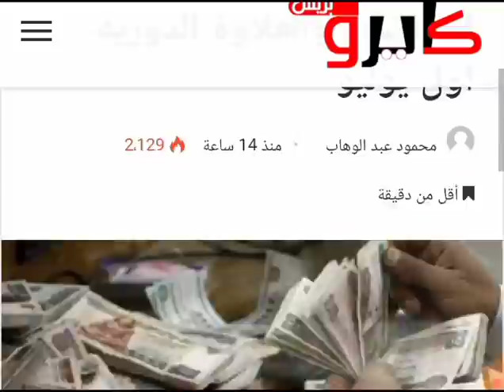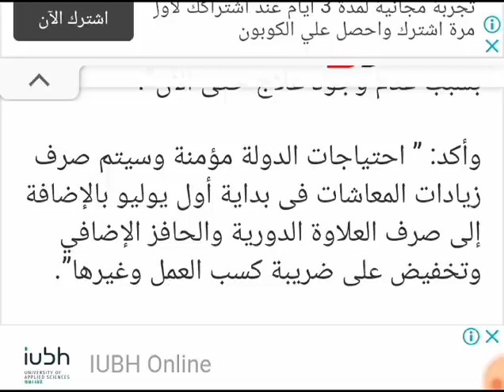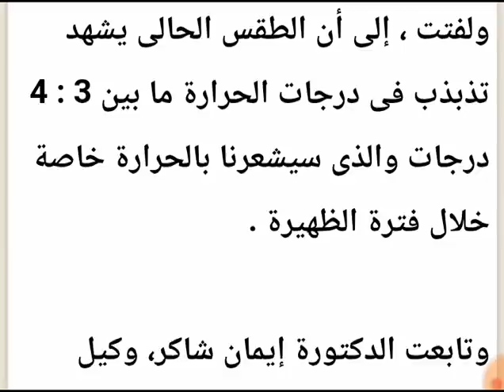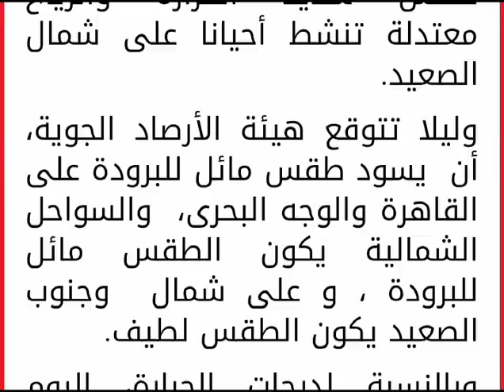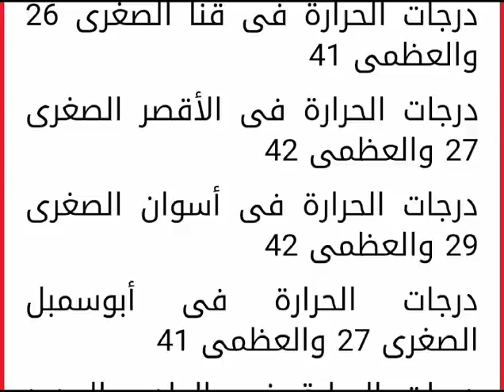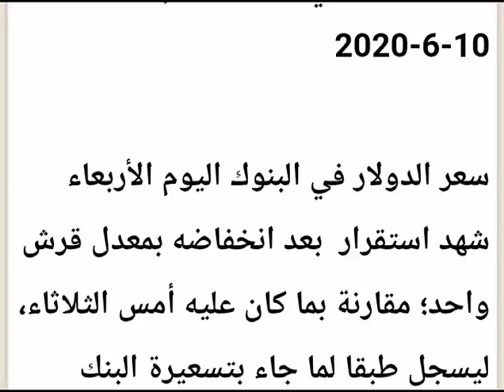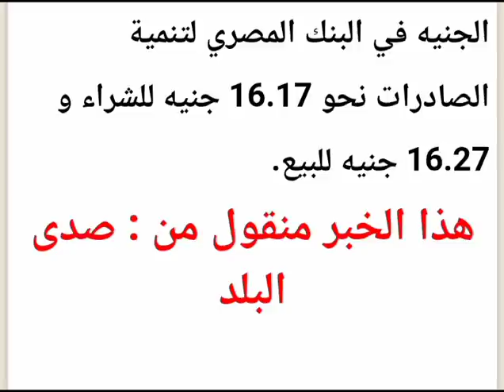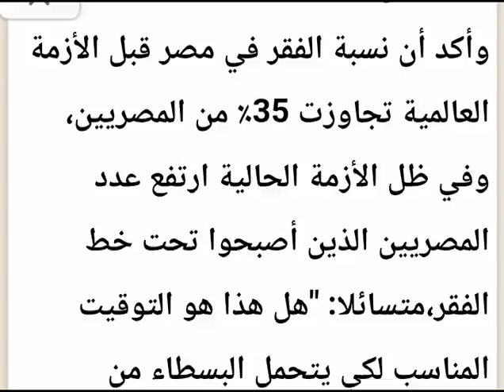خبر السعد والهنا الذى اثلج قلوب اصحاب المعاشات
tHI2JZzym_wQdjVtgonDA

قال الدكتور محمد معيط وزير المالية إن الدولة تسعى لتخفيض نسبة العجز خلال الثلاث سنوات الماضية بهدف تقليل الاقتراض من الخارج ولكن جانحة كورونا تطلب زيادة فى النفقات.

وأضاف فى مداخلة هاتفية مع الكاتب الصحفي سيد علي مقم برنامج “حضرة المواطن” المذاع على فضائية “الحدث اليوم”، أنه تم تخصيص 450 مليون جنيه لتأمين وتطهير لجان امتحانات طلبة الثانوية العامة، مشيرا إلى أن هناك 8 مليارات جنيه زيادة فى مخصصات وزارة الصحة بسبب الأزمة الحالية.

وأوضح : ” أزمة كورونا فى بدايتها كانت شديدة وهو ما أصاب المستثمرين بحالة من الهلع بالإضافة إلى توقف النشاط السياحي والتجارة العالمية كان له تأثير سلبي على الاقتصاد العالمي”، مضيفا: “الأزمة ممتدة بسبب عدم وجود علاج حتى الآن”.

وأكد: ” احتياجات الدولة مؤمنة وسيتم صرف زيادات المعاشات فى بداية أول يوليو بالإضافة إلى صرف العلاوة الدورية والحافز الإضافي وتخفيض على ضريبة كسب العمل وغيرها